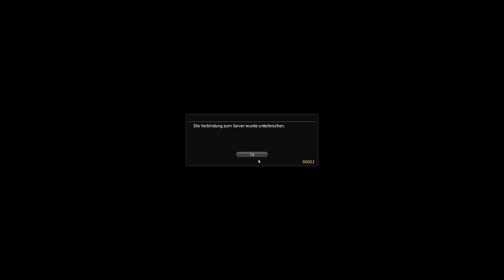LET'S PLAY: Final Fantasy XIV Part 54